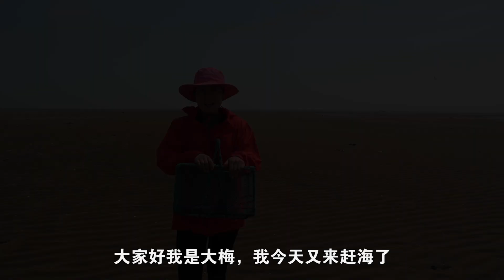狗腿鱼卡在罐里郁闷而死，大梅遇到它直流口水，乐呵的做菜吃了！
狗腿魚卡在罐裡鬱悶而死，大梅遇到它直流口水，樂呵的做菜吃了！
The dog leg fish stuck in the jar and died. Damei encountered it and drooled.